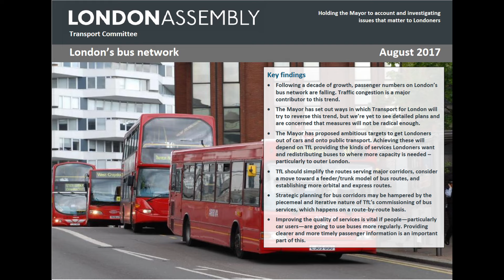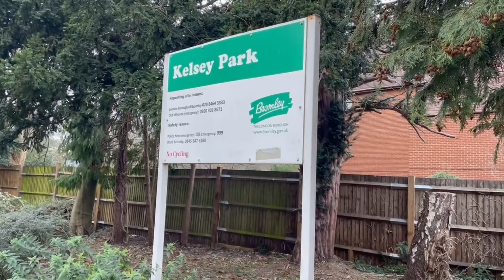Heading Back To Bedlam On The SL5... - Reviewing London's Newest Bus Route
Hello everyone,
Sorry for the extremely late upload. My PC decided to delete all the audio from the version I intended on uploading a few days ago, so I chose to restart the project it so that explains the delay. Anyway, many of you might know what the SL5 is, you may have even been on it by this point. But how much do you know about the surrounding areas? How much do you know about the histories of the express routes along certain sections of the route? You'll learn all that and more in this video!

Copyright SomeNorthLondoner 2024